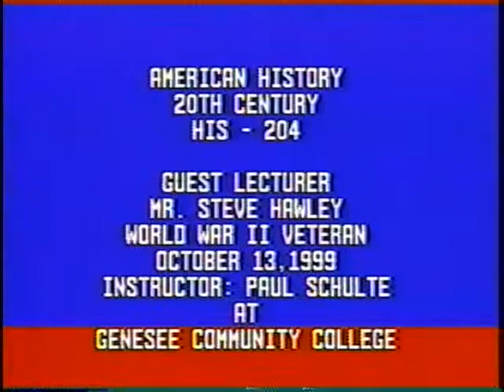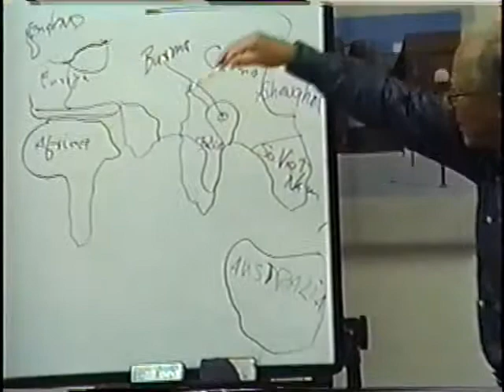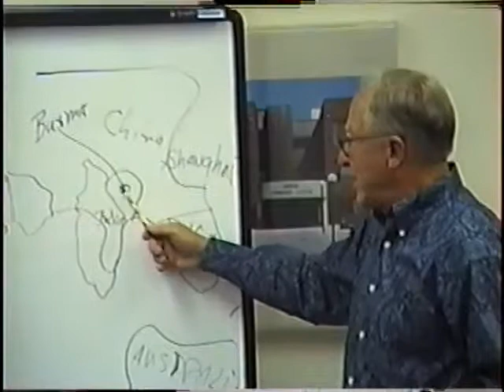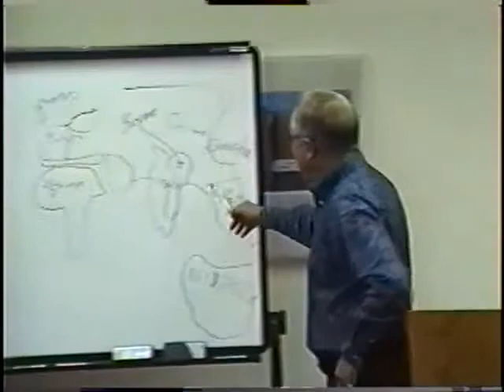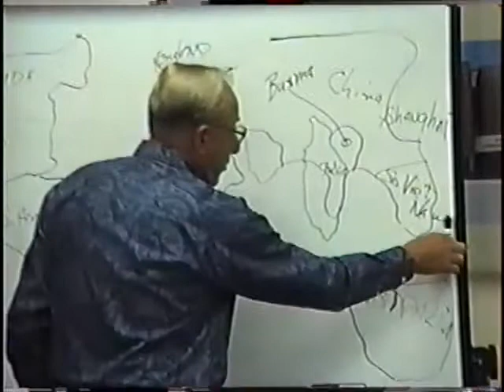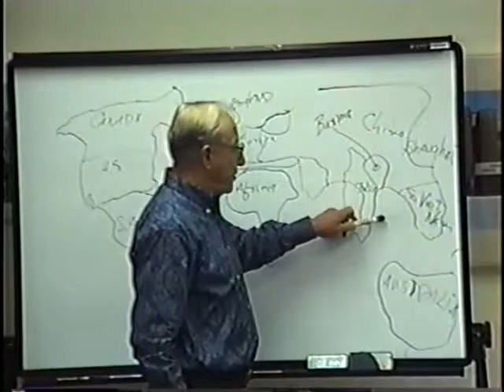Steve Hawley, World War Two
Steve Hawley
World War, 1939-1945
Hawley, Steve (Steven, Stephen?)
Guest lecturer in Prof. Paul Schulte's American History, 20th Century (HIS-204) class, Genesee Community College
13 October 1999